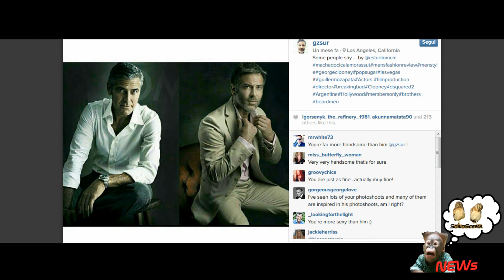Guillermo Zapata, il modello che assomiglia a George Clooney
Modello e attore argentino attivo a Los Angeles, il 47enne Guillermo Zapata vanta una somiglianza davvero incredibile con la star George Clooney.